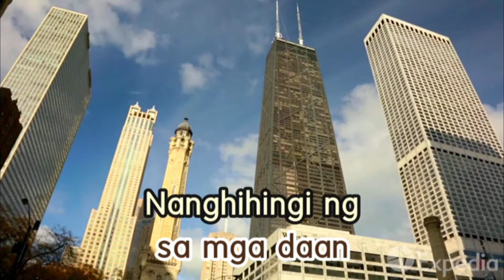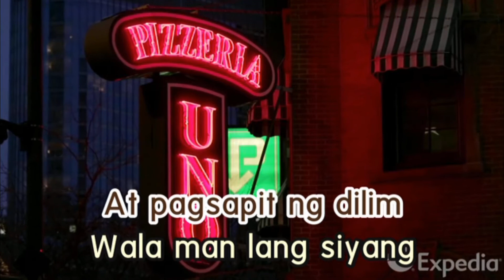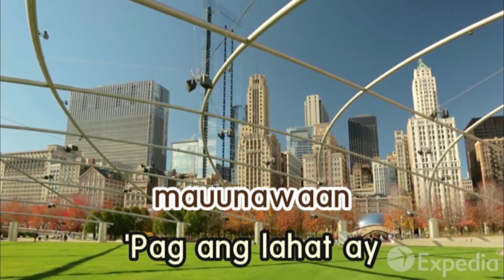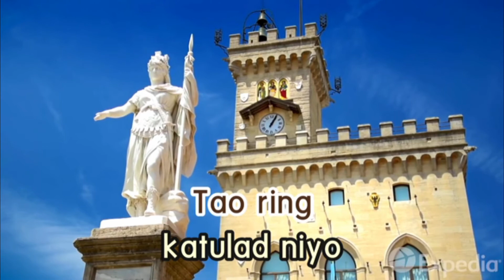Freddie Aguilar - Pulubi